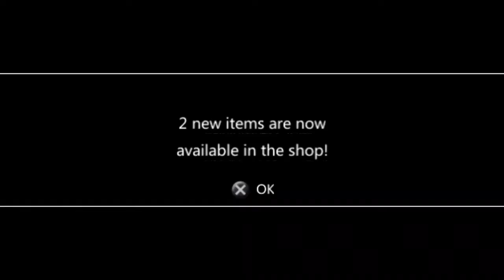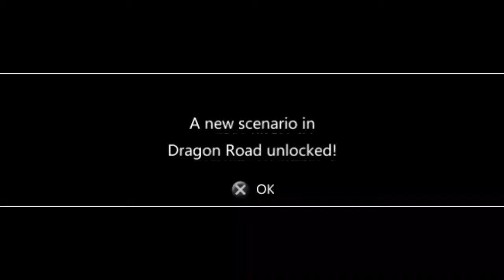DBZ Shin Budokai Ch. 1: Part B